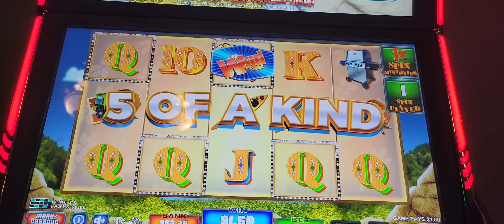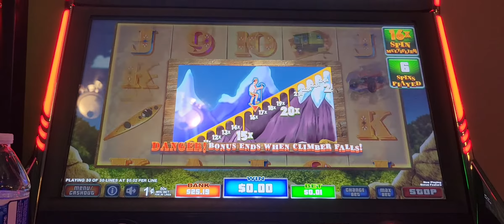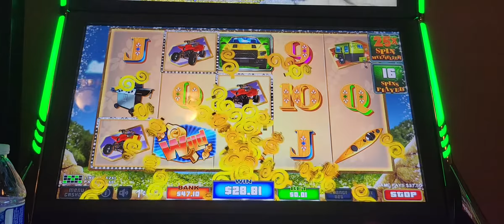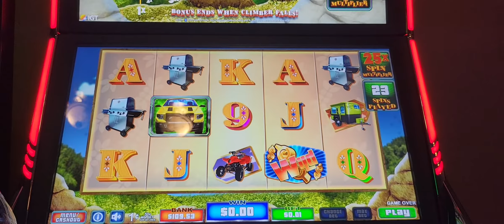THE PRIZE IS RIGHT BONUS FEATURE